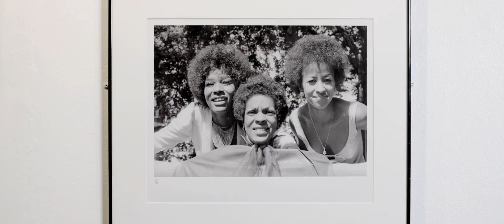John Newman Meets Martha Reeves...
The Nation's Favourite Motown Songs album is out now!

Watch John Newman meet Motown hero Martha Reeves and perform 'Dancing in the Street' together. One extraordinary night in Camden as they launch the Classic Motown photographic exhibition at the Proud Gallery.